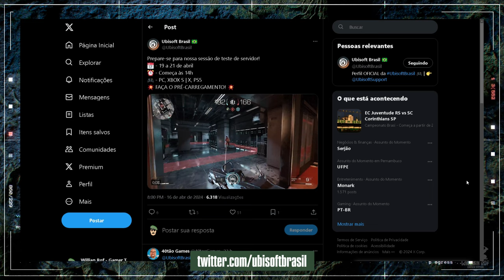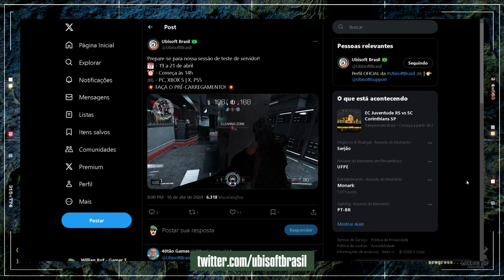ESSE FPS GRÁTIS JÁ ESTÁ DISPONÍVEL PARA DOWNLOAD - BAIXE AGORA MESMO XDEFIANT